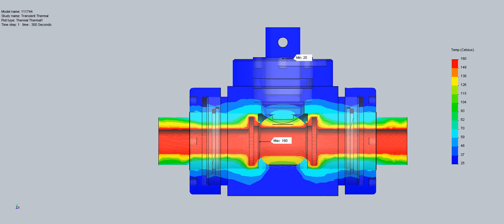Thermal Transient Analysis PTFE Ball Valve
Thermal Transient Analysis for PTFE Ball Valve (1 inch FNPT Ports) with a media temperature of 160 Celsius (320 Fahrenheit)